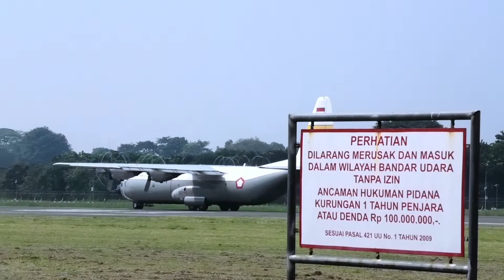Pesawat Angkut Hercules C-130HS A-1341 Long Body VVIP TNI AU Plane Spotting Halim Perdanakusuma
GAGAHNYA... Hercules C-130HS VIP/VVIP TNI AU Di Bandara Halim Perdanakusuma Skadron 17 VIP/VVIP